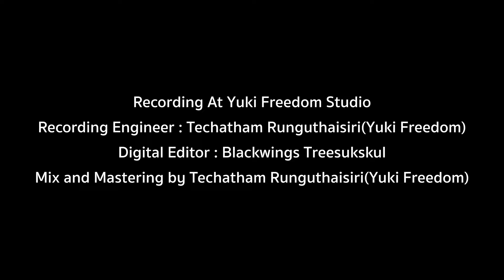วันดีดี - Silverback (COVER by ‘แซม เสริมศาสตร์’ x ‘A NIGHT DAYS’)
Song : วันดีดี
Artist : แซม เสริมศาสตร์ X A Night Day
Re*Arrange by Tape & Yuki

Perform by : Freedom Muzik JAM PROJECT 2 (แซม เสริมศาสตร์ X A Night Dayz)
"Line Up"
Vocal : แซม
Guitar : Yuki
Guitar : Tape
Bass : Kao
Drum : Guy

บัญชี Freedom Muzik Club
บัญชีธนาคาร กสิกร บัญชี 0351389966

Recording At Yuki Freedom Studio
Recording Engineer : Techatham Runguthaisiri(Yuki Freedom)
Mix and Mastering by Techatham Runguthaisiri(Yuki Freedom)
Video by Saivantummai(Jack)